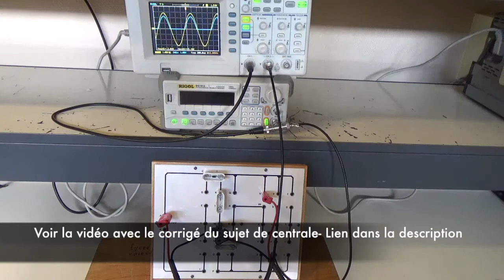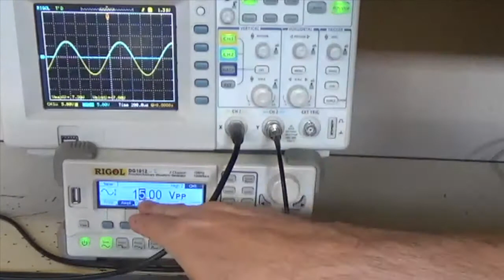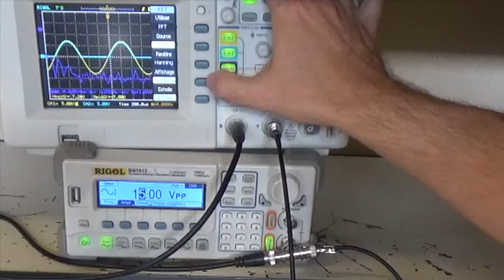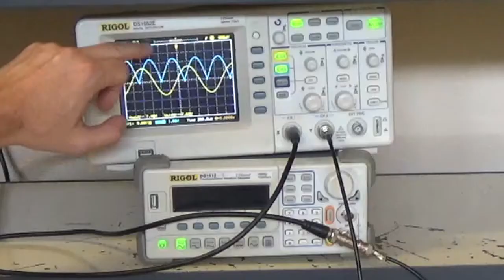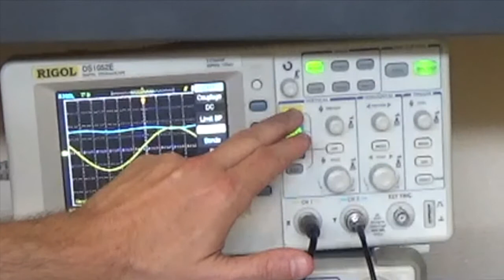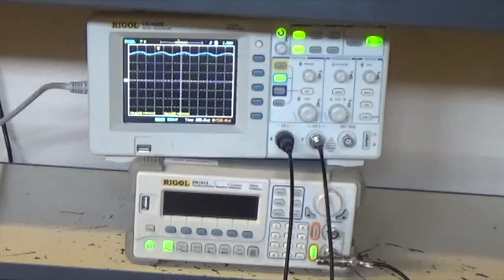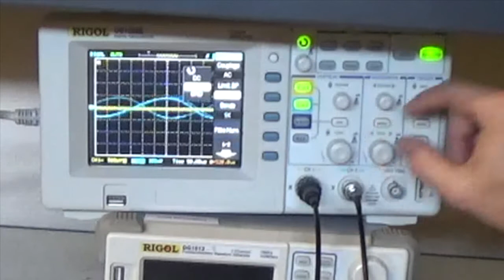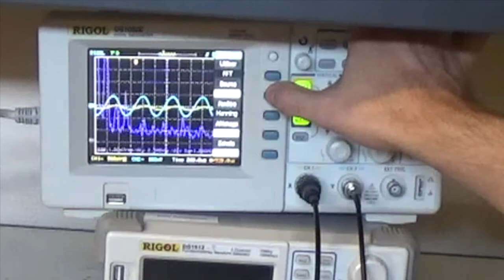Redressement simple et double alternance- Oral Centrale/Supélec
Avant de corriger cette épreuve physique 2 proposée à l'oral de centrale Supélec, nous illustrons les différentes questions avec les expériences de l'énoncé. Nous en profitons pour apporter quelques compléments concernant les difficultés expérimentales, ainsi que d'autres aspects.